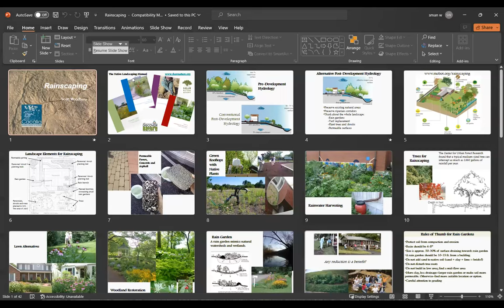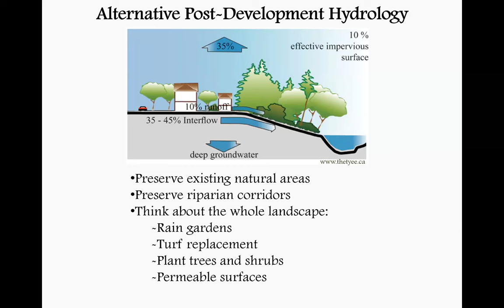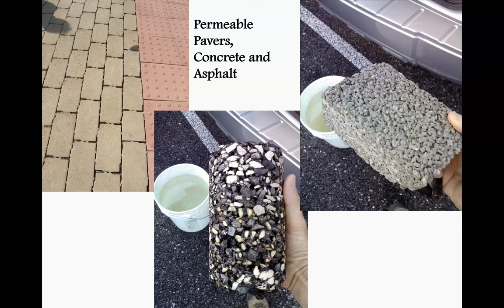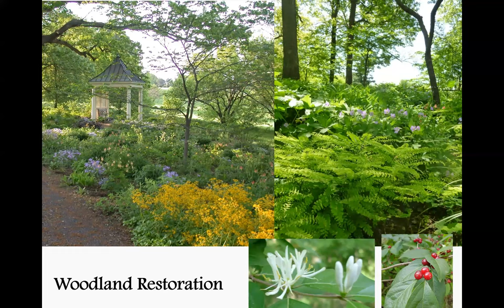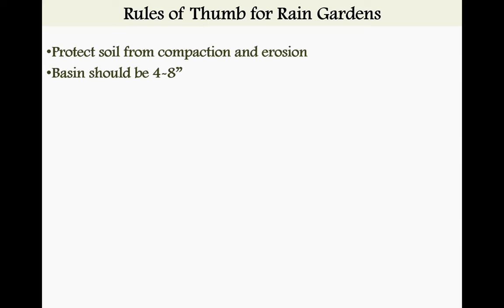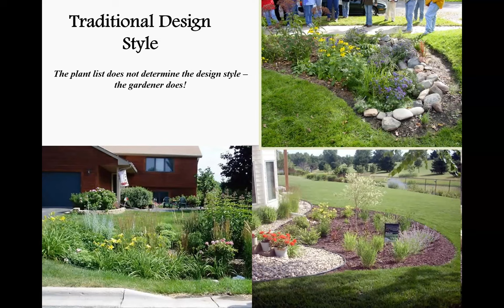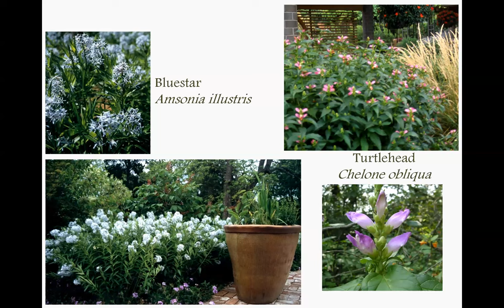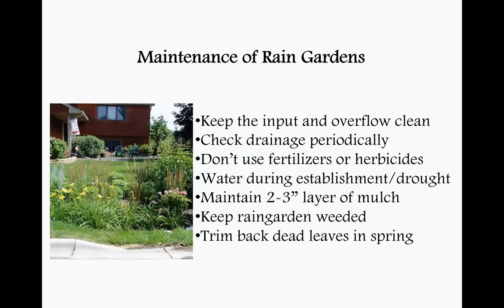Rainscaping Practices: Gardening with Purpose with Scott Woodbury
For decades, stormwater has been ditched and piped to get rainwater away from buildings and properties quickly. The downside is that all that additional rainwater ends up in nearby creeks where the increased volume and velocity erode banks and add pollutants to the natural environment. Rainscaping practices like rain gardens are designed to hold water on the property longer, to encourage water to infiltrate back into the ground, like it did before development. Permeable paving also encourages water to enter back into the ground. These and other rainscaping practices will be discussed in this homeowner-friendly webinar presented by Scott Woodbury, owner of Cacalia Design and Wilding.

Scott Woodbury is the owner of Cacalia Design and Wilding, a native landscaping design and consulting studio. He led development of the Whitmire Wildflower Garden at Shaw Nature Reserve for 30 years and founded the St. Louis Chapter of Wild Ones, the largest chapter in the country. Scott currently teaches Native Landscape Practices, a course at St. Louis Community College and is a regular speaker, writer and consultant on native landscaping throughout the region.

He received a BS degree in horticulture at the University of Wisconsin – Madison and has worked at various public gardens including the Whitmire Wildflower Garden at Shaw Nature Reserve, Tudor Place in Washington D.C., Old Westbury Gardens in New York, Longwood Gardens in Pennsylvania and Castello Di Uzzano in Florence, Italy.

He currently serves as advisor to the horticulture program of St. Louis Community College, Grow Native! and Wild Ones St. Louis. Scott serves on the planning committees for the Partners for Native Landscaping conference and the small grants programs for The Deer Creek Watershed Alliance and MSD Project Clear.